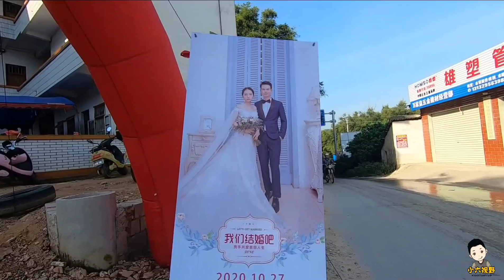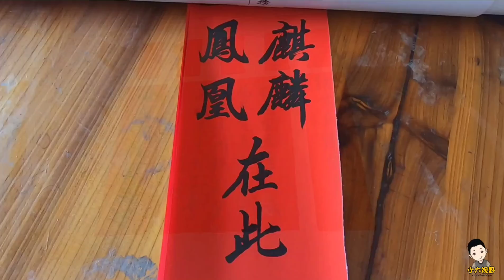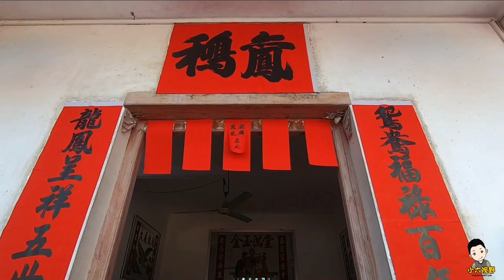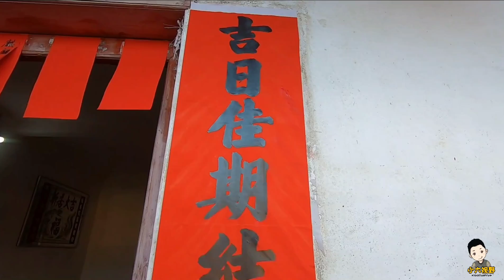小六弟弟結婚大喜日子，酒席對聯都已準備好，就等接新娘子回家了